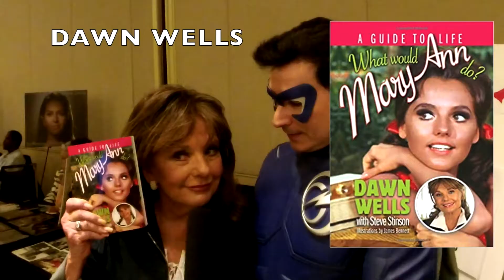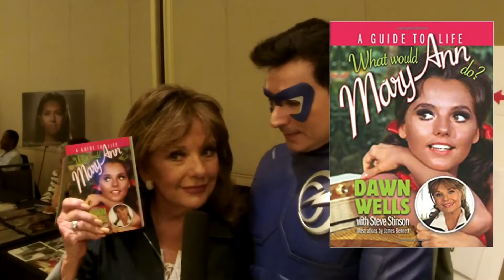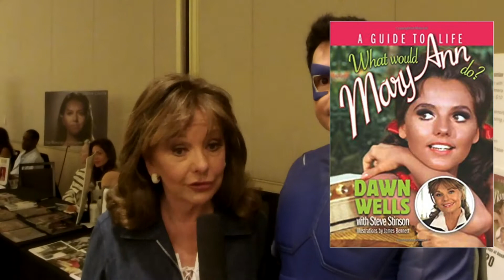S5 Ep 12 BCC – Surge Meets Dawn Wells (Mary Ann)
Surge talks with the delightful Dawn Wells, best known for her portrayal of the wholesome Kansas-born Mary Ann Summers in the iconic “Gilligan’s Island” TV show, at the Hollywood Autograph Show shortly before shooting her cameo for “Surge of Power: Revenge of the Sequel.”  Dawn shares about her legacy as Mary Ann, explaining that “Gilligan’s Island” was originally criticized as a ridiculous show, yet after 3 seasons charmed audiences, enduring in syndication for 50 years, translated over 30 languages and broadcast around the world.  Since her television days, Dawn particularly enjoys live theater performance.  She also describes a new book she wrote, “A Guide to Life: What Would Mary Ann Do?” which provides sage wisdom with a sensible classic southern etiquette akin to how Mary Ann would handle life matters.